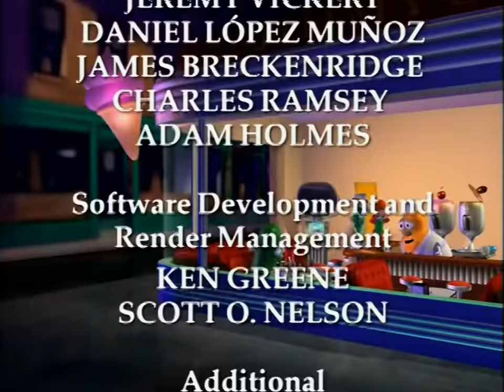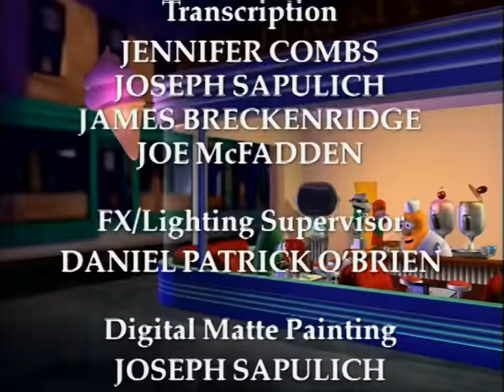VeggieTales: The End of Silliness? (1080p HD)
Footage used from the official DVD release, and upscaled using Video Enhancer 2.2.

Character images, episode logo, and background by Ian Sweeney.